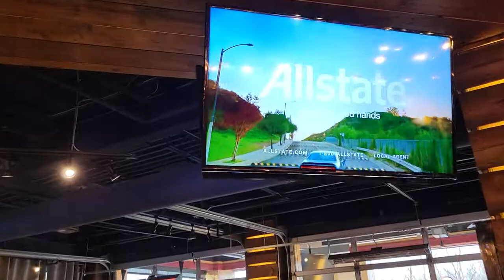Fords Garage restaurant with Left Lane Finds and Green Bee Explorer, meet-up